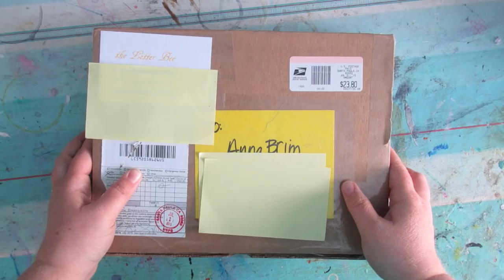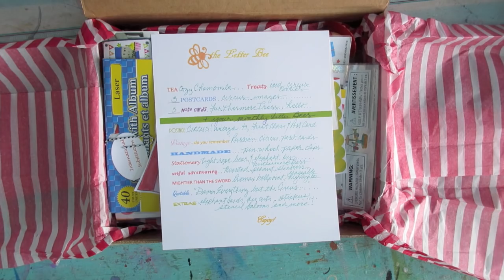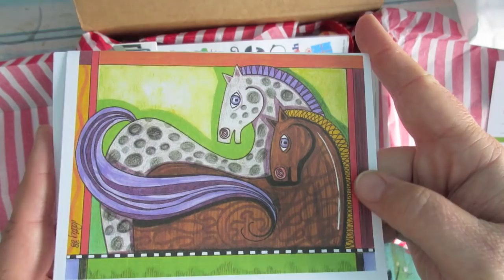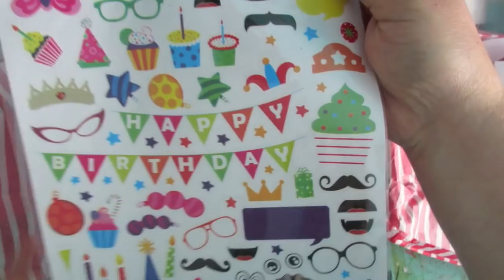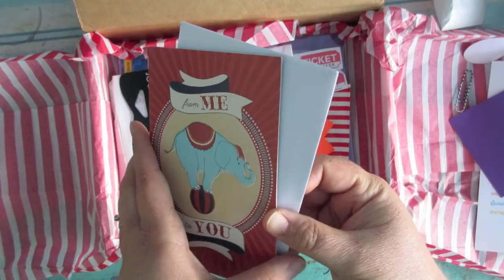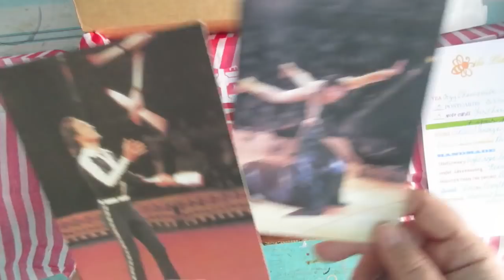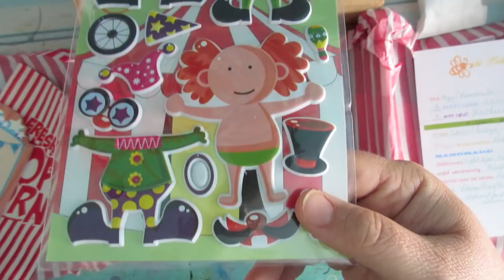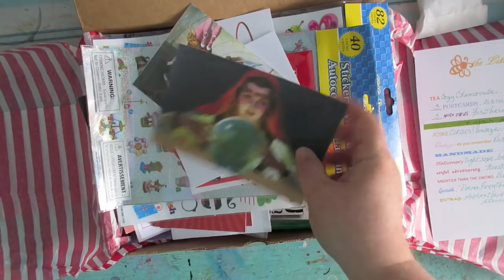The Letter Bee Box - Stationery, PenPals & Journals - July Unboxing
The Letter Bee box is a monthly box curated by Patty from Furthermore Press. The box is aimed at everyone who loves letter writing, stationery and journals. Each box is themed and all the goodies inside the box relate to that theme in some way.

About the box:

Boxes can be ordered through Patty's Etsy shop

Letter Bee box: $35US inc shipping in US   $30US + $22.50US shipping for UK which in totaly equates to £36. Patty also offers a Petite Letter Box: $22US + $5.95US shipping, outside of the US you need to get in touch with Patty so she can give you a quote.

As many of the items are unique and hand made there are a limited number of boxes each month so get in quick if you want one!

PLEASE NOTE: I was given this / these product(s) in exchange for my honest review and opinion, the fact that I was given these does not alter my opinion in anyway. This review is my own personal opionion on the product / company, given in good faith and has not be sponsored or endorsed.